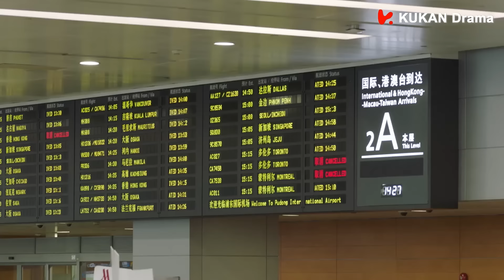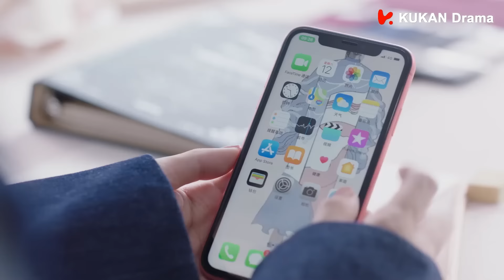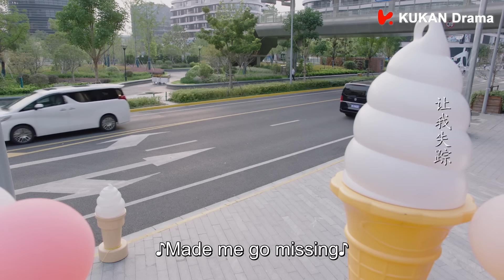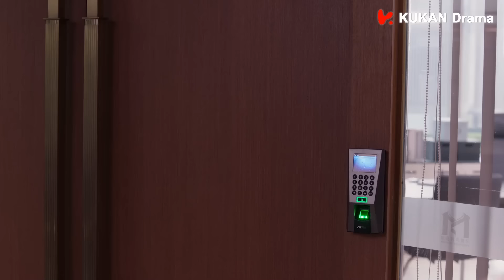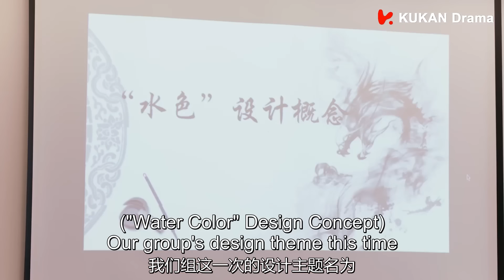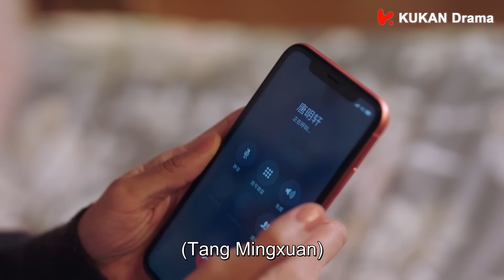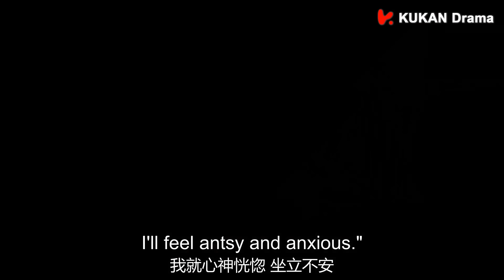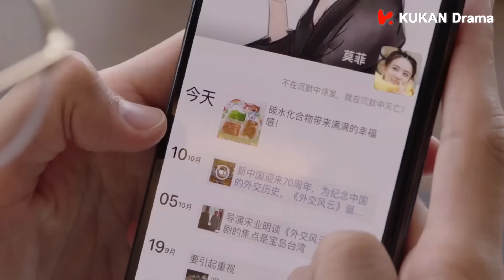【若你安好便是晴天 - 精華版】09：霸總醉酒後再也把持不住了，直接將灰姑娘壓在辦公桌上索吻 | Sunshine of My Life | 张翰 徐璐 | 都市 爱情 | KUKAN Drama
劇名：若你安好便是晴天 Sunshine of My Life